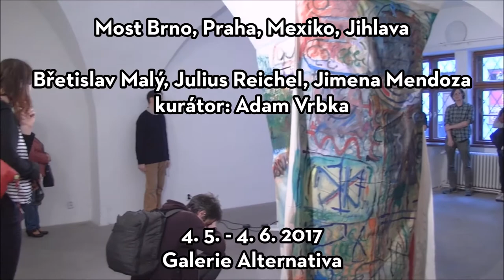Most Brno, Praha, Mexiko, Jihlava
Břetislav Malý | Julius Reichel | Jimena Mendoza
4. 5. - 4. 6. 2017
Galerie Alternativa
kurátor: Adam Vrbka

Výstava Most Brno, Praha, Mexiko, Jihlava představuje tvorbu tří současných umělců pocházejích z rozdílného prostoru, avšak komunikujících podobným uměleckým jazykem. Město Jihlava se v rámci jejich dialogu mění z pouhé křižovatky či patníku u cesty mezi jinými body jejich pouti na středobod a místo jejich setkání.